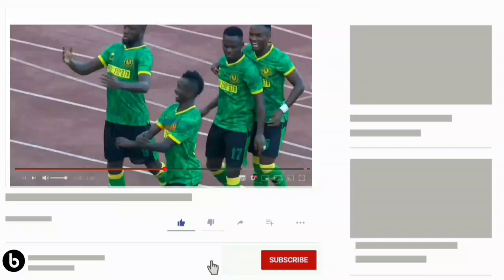🔴BREAKING NEWS;FEISAL TOTO ATUA MIKONONI MWA POLISI,APEWA KESI HIZI MBILI,SIRI NZITO YAFICHUKA..